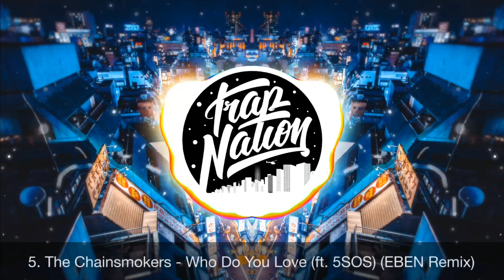TOP 15 BEST BEAT DROP SONGS [] Trap Nation [] (Part 4) - Music X swag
▃ ▄ ▅ ▆ ▇ █ ♛  Music X swag ♛ █ ▇ ▆ ▅ ▄ ▃ ▂
🔥 Trap Nation - Top 15 Beat Drops - 2019 🔥
🔊Song Links
Hope you guy enjoy!
Thank You and have a NICE DAY.